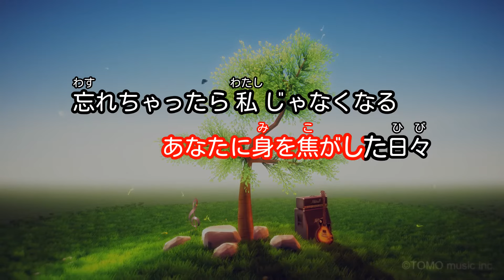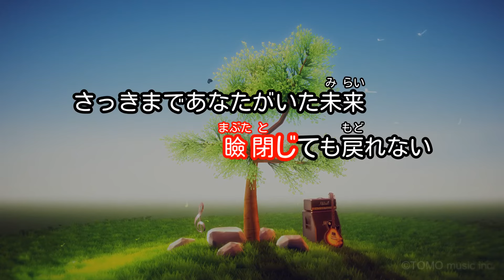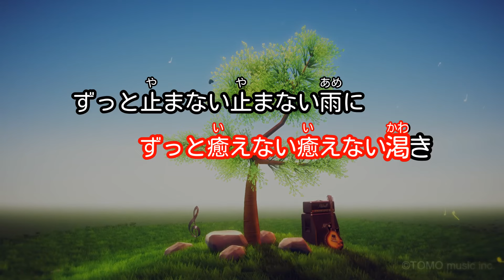【ガイドなし】真夏の通り雨/宇多田ヒカル【カラオケ】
作詞・作曲：宇多田ヒカル
2016年04月15日リリース
日本テレビ『NEWS ZERO』テーマ曲